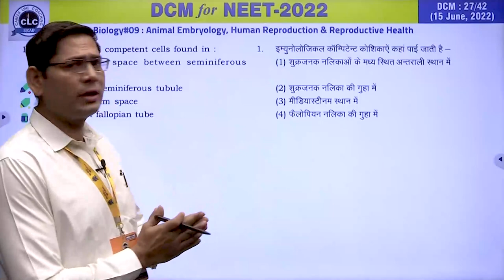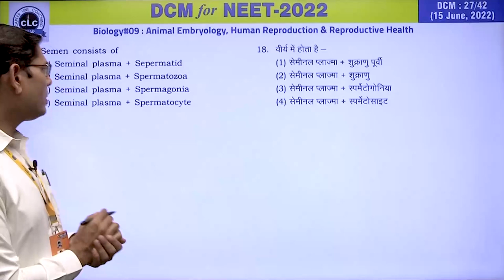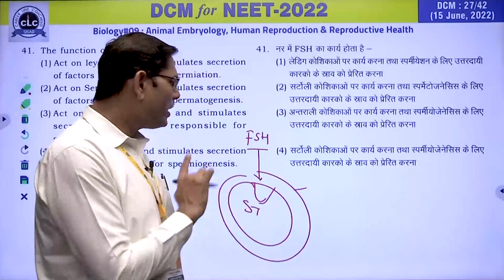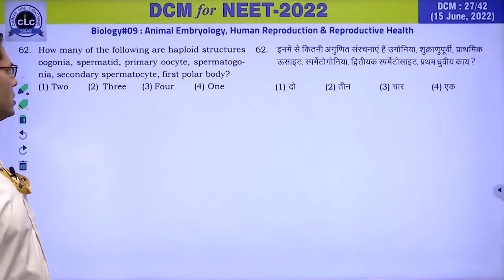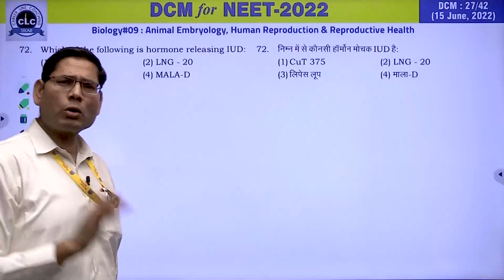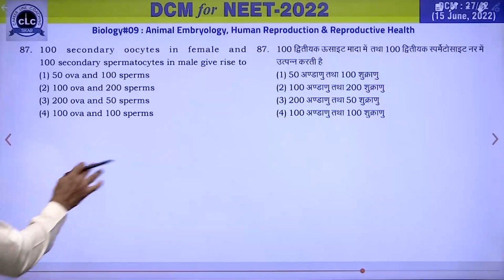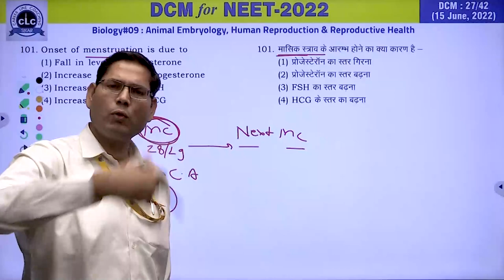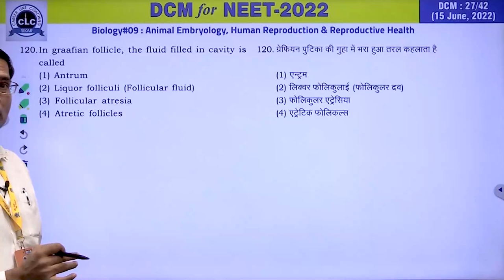DTS#27-BIO#09 || DCM Test Series || NEET-2022 || CLC